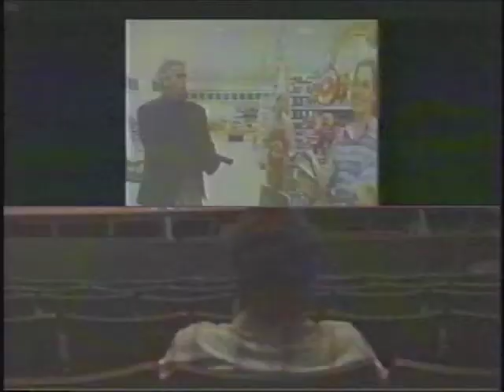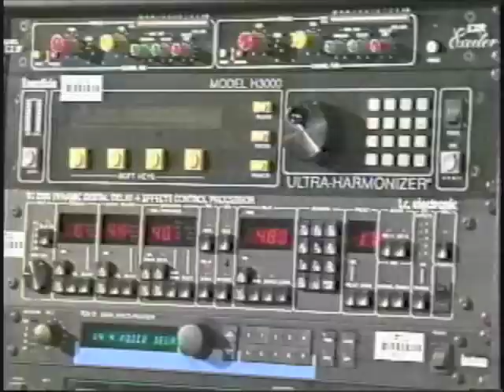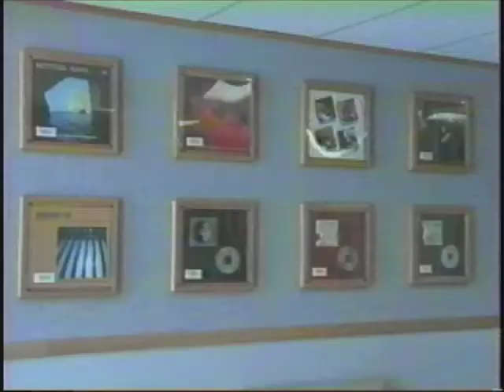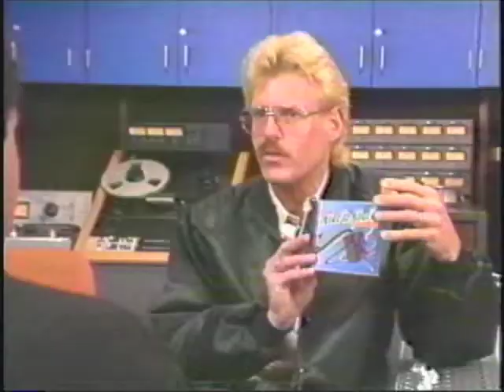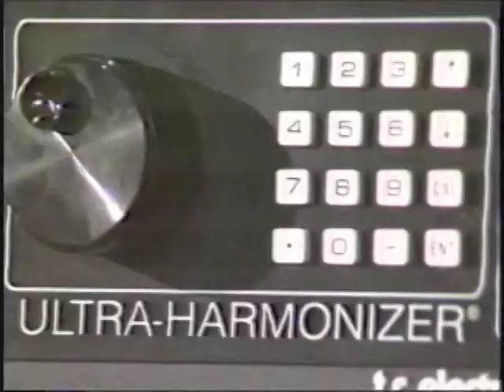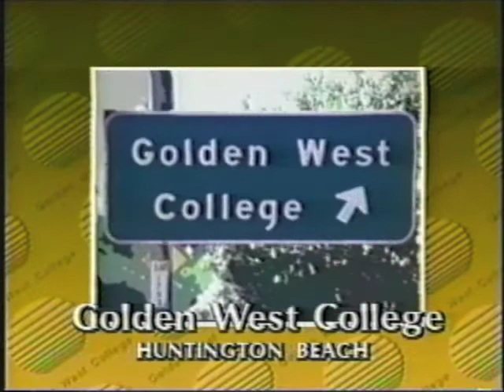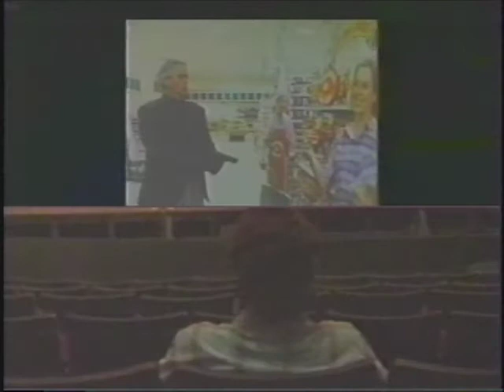1991 The Western Sun - A Student Newscast Golden West College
1991 The Western Sun - A Student Newscast Golden West College